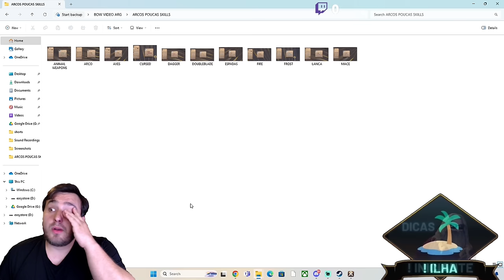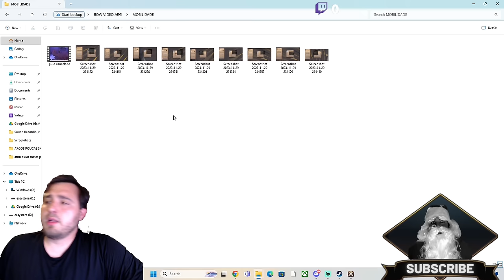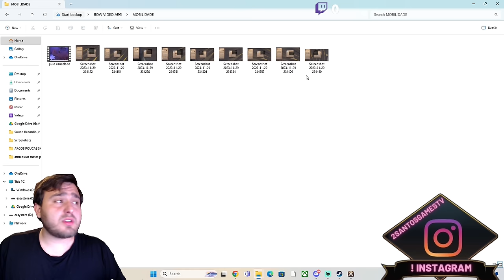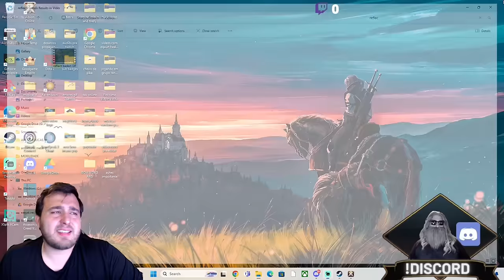Is It Worth It To Play Bows In Albion Online? The Reality About The Bow Tree And Builds.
int this video I share my opinion about how I feel playing bows in Albion Online. Some bows are a competitive in some kind of contents but mostly bows are trash and very weak compared to the others weapons... I built my channel sharing my bows gameplays with the community and talking to other players that plays bows and listening the community that follows my content, I decide to make this video.